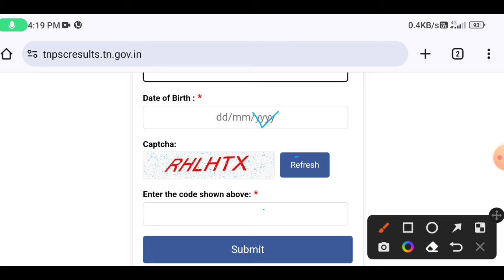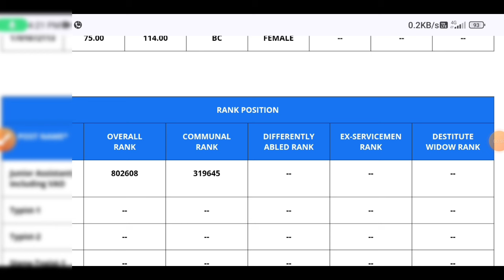டிஎன்பிசி குரூப் 4 எக்ஸாம் ரிசல்ட் பார்ப்பது எப்படி | Tricky world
This video shows details about check tnpsc group 4 exam result

By
Tricky world